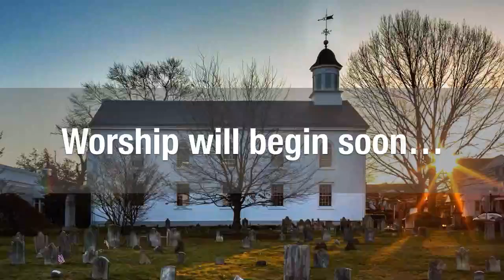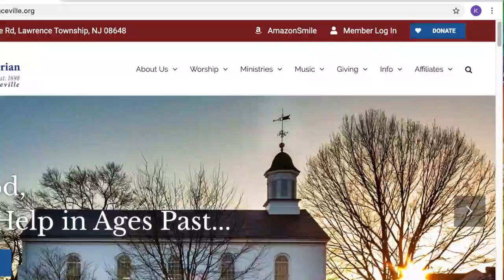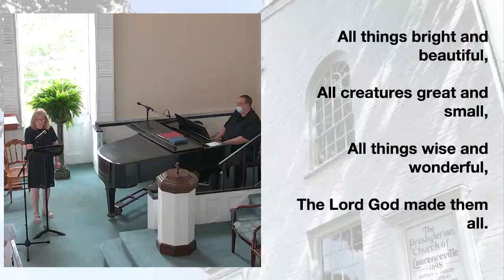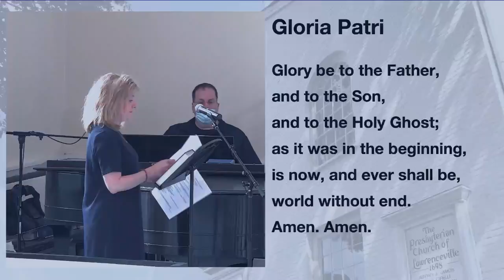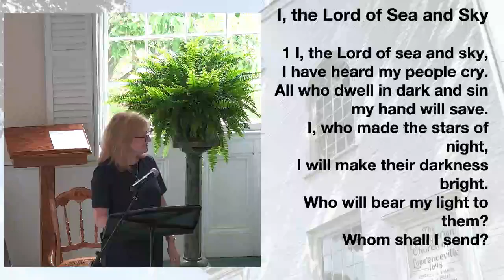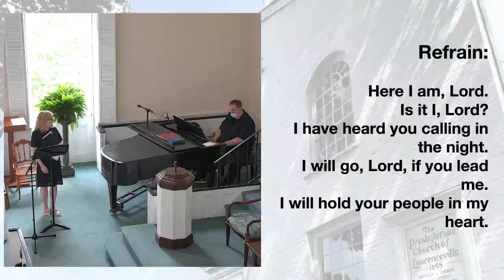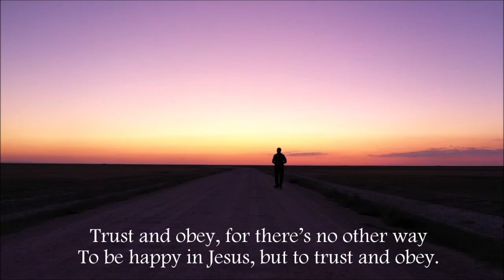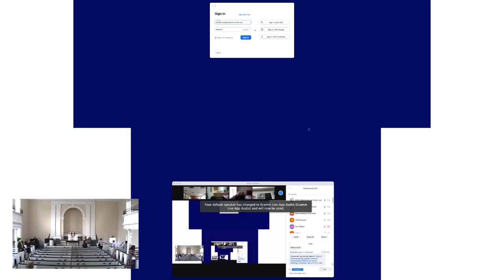Livestream Worship June 13, 2021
Rev. Kyle R. Anderson preaching: "Terraform: Building a Better World"